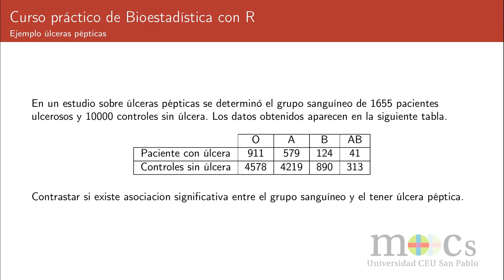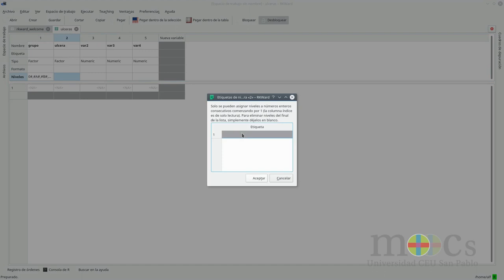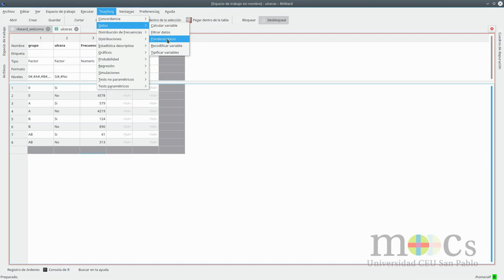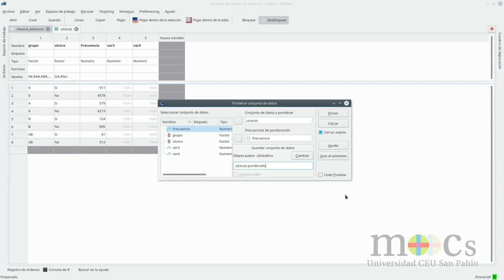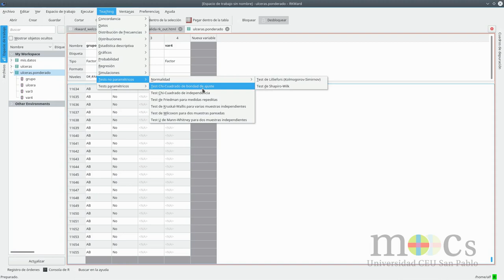Bioestadística R M9: Ejercicio de contraste chi cuadrado de independencia con R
En este vídeo se realiza un ejercicio de contrastes chi cuadrado de independencia para ver si existe asociación entre el grupo sanguíneo y el padecer úlcera péptica, con R y RKTeaching.